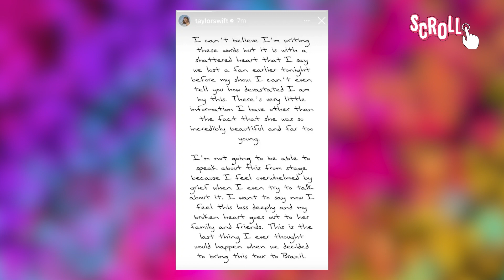¿SHAKIRA irá a la CÁRCEL? | PESO PLUMA y MIKE TYSON | TRAGEDIA en THE ERAS TOUR BRASIL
Hola amigos hoy haremos scroll a lo que pasó en el concierto de Taylor Swift en Brasil donda una fan lamentablemente perdió la vida. RBD también estuvo en Brasil y Anahí se enfermó. Hubo dos entregas de premios: los Latin Grammys y los Billboard Music Awards, aquí te tengo a los ganadores. Peso Pluma sorprendió porque Myke Tyson estuvo con él en estos premios. Karol G brilló también y se llevó algunos premios. Shakira se presentó al juicio por lo de la deuda de Hacienda y esto pasó.